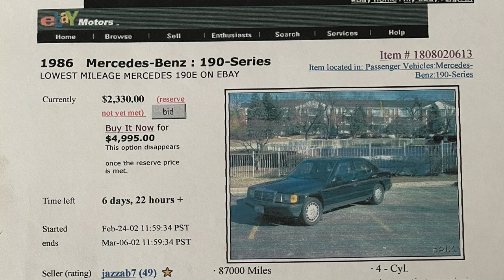Private Investigator Finds My First Car after 20 years!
Josh was trying to find his first car, a 1986 Mercedes 190E.  In Josh's introduction video he mentioned that he would like to find it, and one of our viewers turns out to be a private investigator.  Well, after only about a week, the PI found the car!  So the question is, will Josh buy it back?